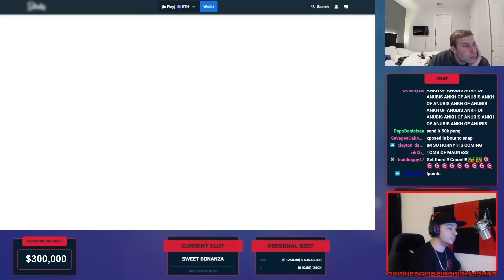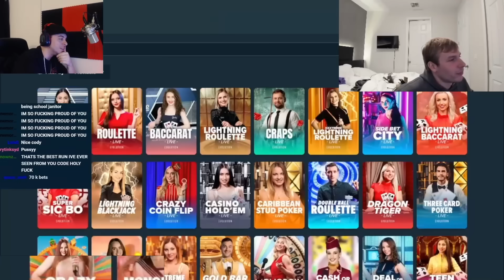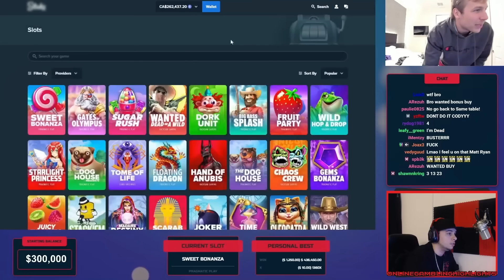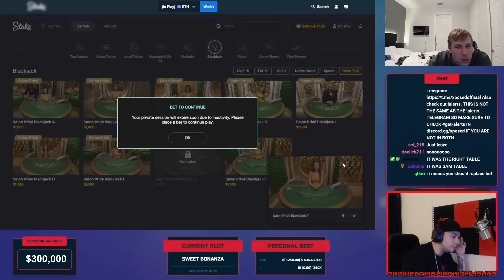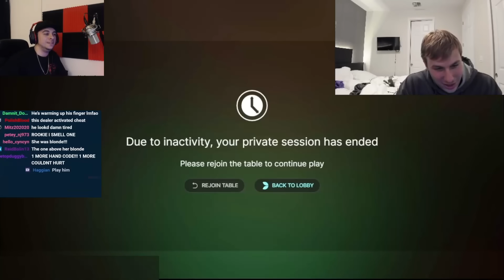I Laughed So Hard I Got Cramps.. SORRY !!